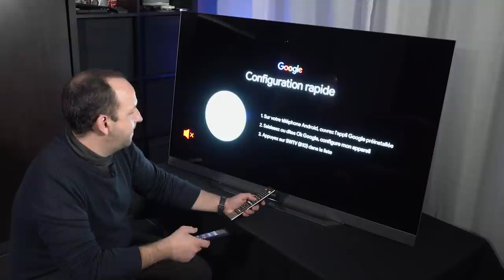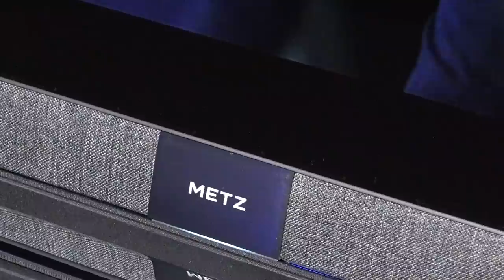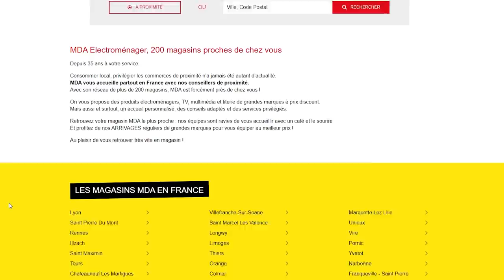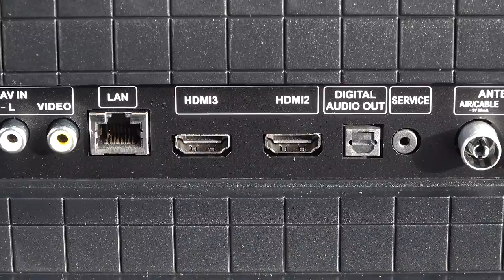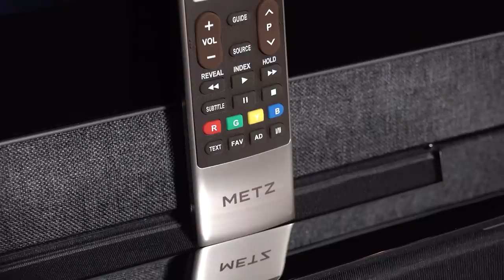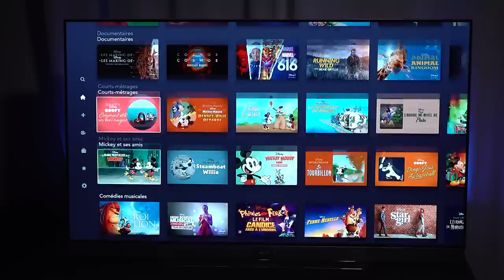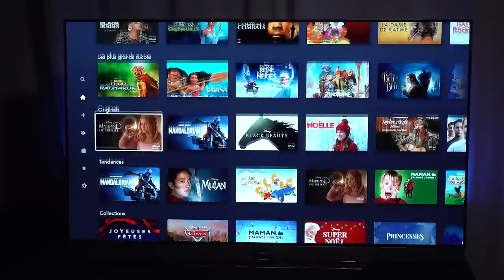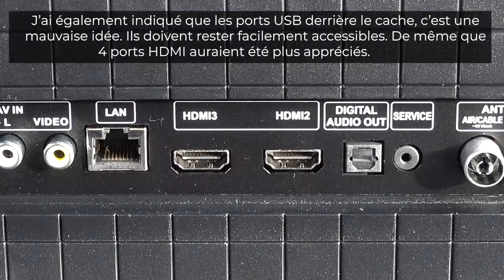METZ (BLUE) : LA MARQUE ALLEMANDE QUI VEUT DÉMOCRATISER L'OLED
Si vous traversez régulièrement les frontières pour vous rendre en Allemagne, alors peut-être connaissez-vous la marque Metz Blue - dont le nom est raccourci en Metz, mais il ne faut alors pas confondre avec la ville.
Il s'agit en effet d'un acteur historique dans la fabrication de téléviseurs, mais qui, sur le marché français, ne dispose que d'une distribution très modeste. Quelque 600 points de vente - chez MDA et Pulsat -  commercialisent d'ores et déjà des modèles LCD à des tarifs plutôt attractifs. Metz ambitionne toutefois de s'implanter plus sérieusement en France, notamment une gamme complète de téléviseurs OLED et cela dès l'année prochaine. Pourtant, on trouve dans ces mêmes enseignes de province et autres magasins de proximité le METZ S9A, décliné en version 55 (METZ 55SA9) et 65 pouces (METZ 65SA9) à des tarifs qui se veulent attractifs là encore.
Pour faire connaître son produit, Christophe Chancenest, le responsable chargé du développement et de la marque en France a souhaité me faire tester en exclusivité son modèle 55 pouces. Je le remercie, ainsi que METZ Allemagne, pour la confiance qu'ils m'accordent.
Tous les détails sont évidemment dans la vidéo. Il y a d'ores et déjà des choses prometteuses et d'autres à améliorer.

Retrouvez-moi sur Instagram : david_technogueira
Retrouvez-moi sur Twitter : @DavidNogueira_3

AU SOMMAIRE DE LA VIDÉO
00:00 : INTRO
01:04 : DÉBALLAGE ET MONTAGE
03:07 : PRÉSENTATION SOCIÉTÉ METZ
05:16 : PRÉSENTATION DU 55S9A
10:10 : MES PREMIÈRES IMPRESSIONS
12:50 : CONCLUSION